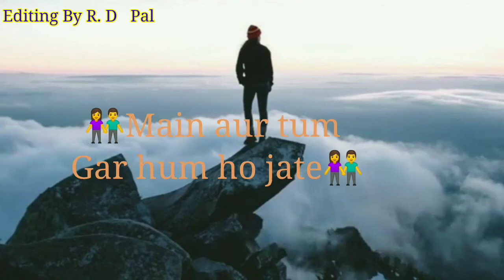Alone//isq adhura duniye adhuri//sad status video